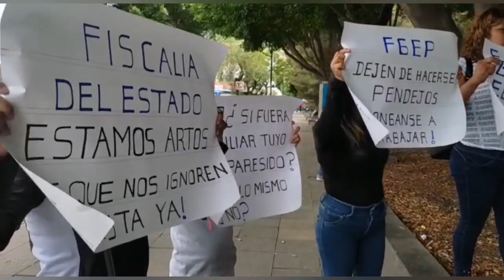Familiares de joven desaparecido se manifiestan en el Paseo Bravo